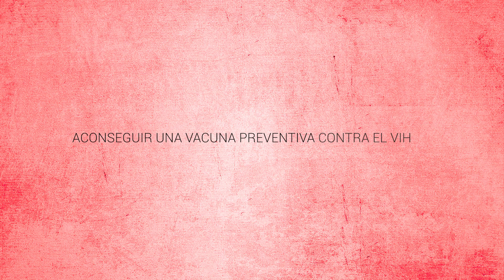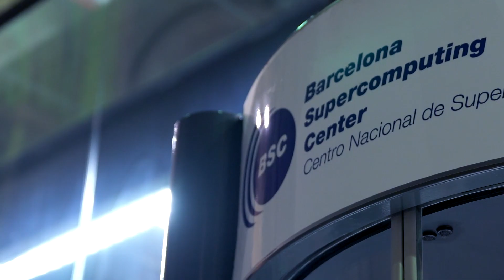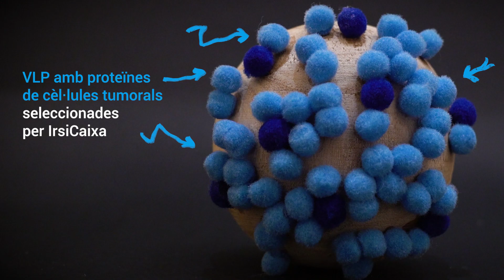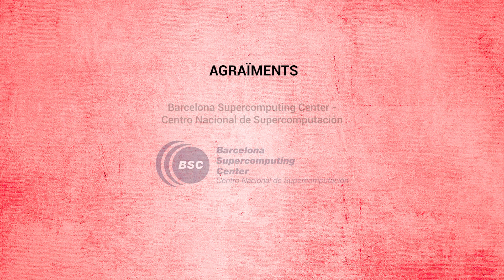Aconseguir una vacuna preventiva contra el VIH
L'Institut de Recerca de la Sida IrsiCaixa col·labora amb el Barcelona Supercomputing Center per al desenvolupament d'una vacuna per prevenir la infecció pel VIH. La vacuna es basa en Virus-Like Particles (VLP) dissenyades per IrsiCaixa, que tenen una gran densitat de proteïnes a la seva superfície i per tant són molt immunogèniques.

El Instituto de Investigación del Sida IrsiCaixa colabora con el Barcelona Supercomputing Center en el desarrollo de una vacuna para prevenir la infección por el VIH. La vacuna se basa en Virus-Like Particles (VLP) diseñadas por IrsiCaixa, que tienen una gran densidad de proteínas en su superficie y por lo tanto son muy inmunogénicas.

The IrsiCaixa AIDS Research Institute collaborates with the Barcelona Supercomputing Center in the development of a HIV preventive vaccine. The vaccine is based on Virus-Like Particles (VLP) designed by IrsiCaixa, which have a high density of proteins on its surface and therefore are very immunogenic.

Subtítulos disponibles en castellano / English subtitles available